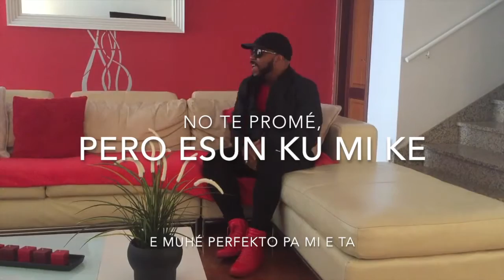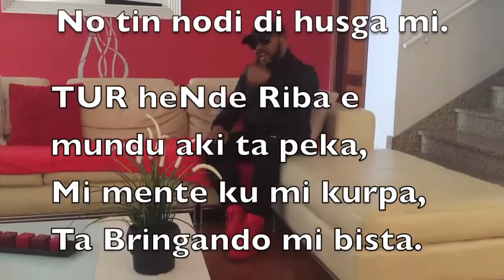Kenneth Shearman: Featuring CiZzle POR FABOR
Directed by: Kenneth Shearman
Produced by: Kenneth shearman/Viral Waves Holland (Tyzik Lispier)
Edited by: Kenneth /Viral Waves Holland (Tyzik Lispier)
Colaborations CiZzle , Shermanology, Clifton End, Kenson Shearman, Tony Shearman